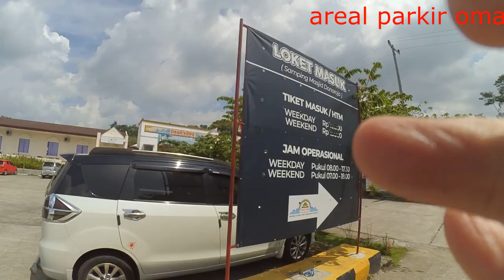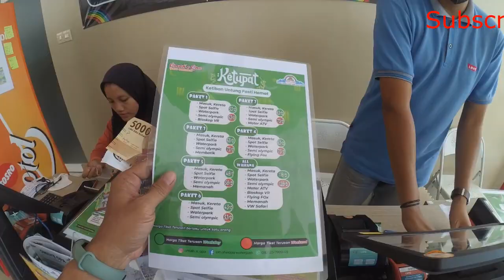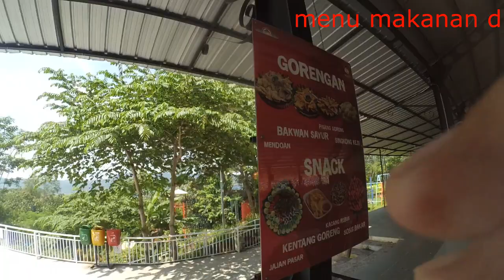Obyek Wisata Omahe Opa Kendal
Obyek wisata omahe Opa di kecamatan Patean Kab Kendal adalah salah satu obyek wisata terpadu yang baru di resmikan tahun 2022 oleh bupati Kendal Dico, Obyek wisata berada pada kawasan pegunungan dengan pemandangan yang cukup menarik. Obyek wisata utama di omahe opa adalah 4 kolam renang dengan tema yang berbeda-beda. Selain kolam renang terdapat villa, restoran, areana outbound, lapangan golf mini dan tempat selfi sambil melihat pemandangan.